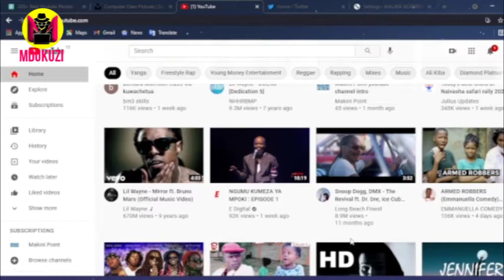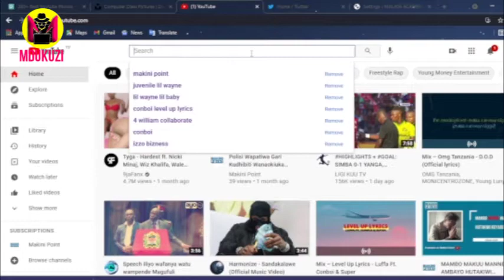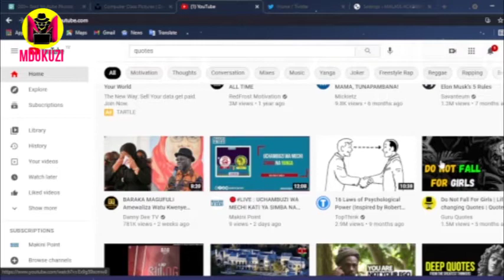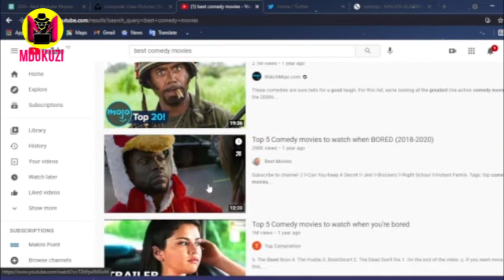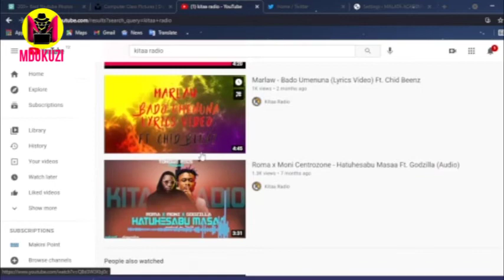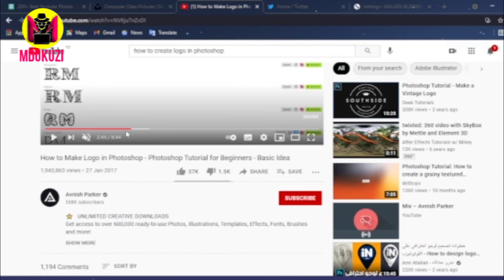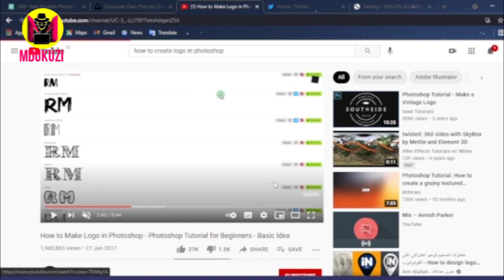JINSI YA KUTENGENEZA PESA YOUTUBE KWA KUTUMIA VIDEO ZA WATU WENGINE | MDUKUZI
Habari ,karibu katika channel ya MDUKUZI uweze kujifunza mambo mambo mbalimbali kuhusu teknolojia na matumizi yake